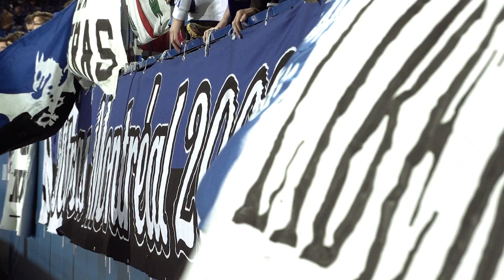Derrière chaque victoire | Montréal vs FC Dallas